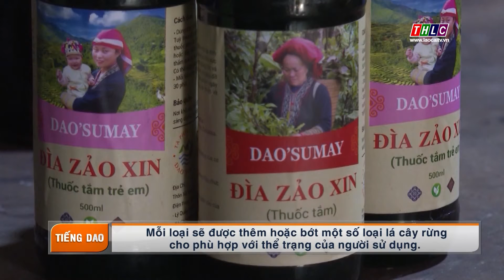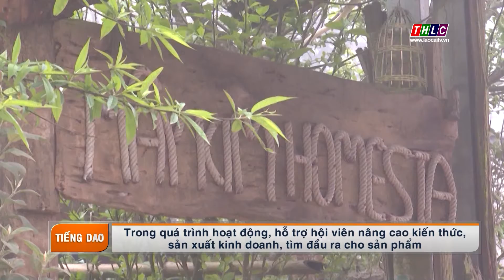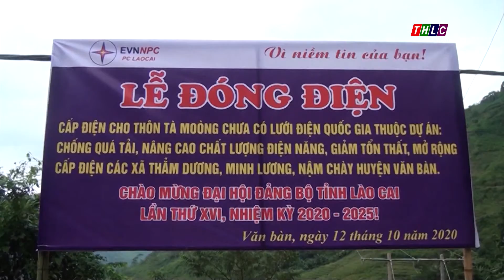Thời sự tiếng Dao (31/3/2021) | THLC